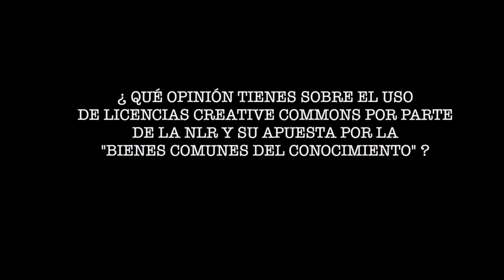Alcira Padín ( Librería alternativa Synusia) nos habla de la New Left Review